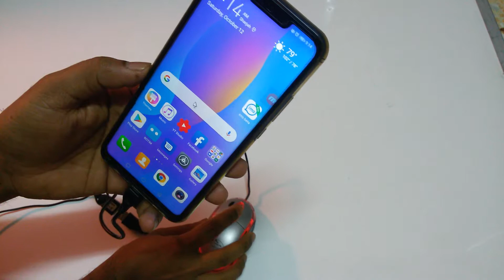কিভাবে মাউস ব্যবহার করবেন আপনার মোবাইলে | মোবাইল কে বানিয়ে ফেলুন কম্পিউটার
How To Use Mouse Your Android Mobile,
how to,
 android,
tips,
কিভাবে মাউস ব্যবহার করবেন আপনার মোবাইলে,
mouse,
wifi mouse,
how to, mouse use phone,